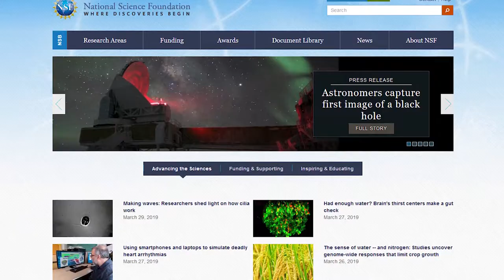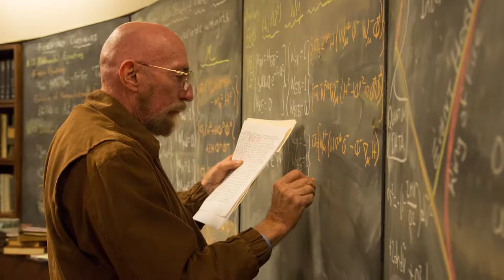Fotoğrafladığımız İlk Kara Delik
İnsanoğlunun gördüğü ilk kara delik.